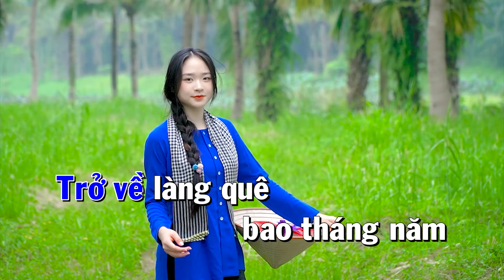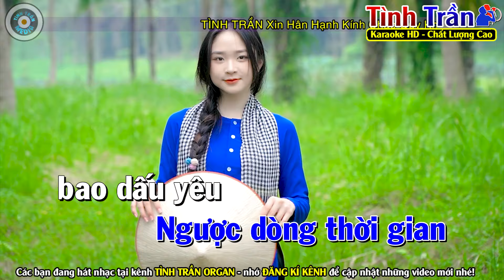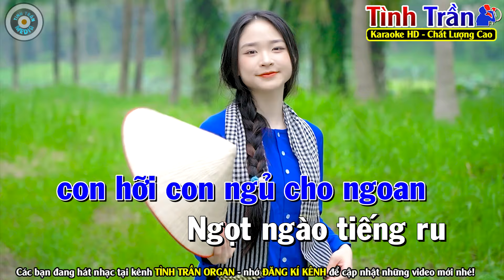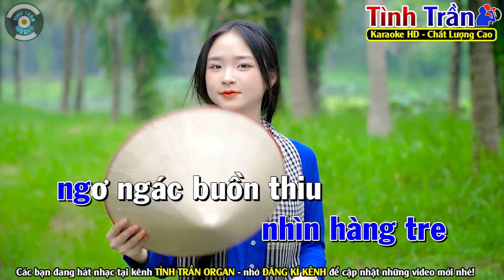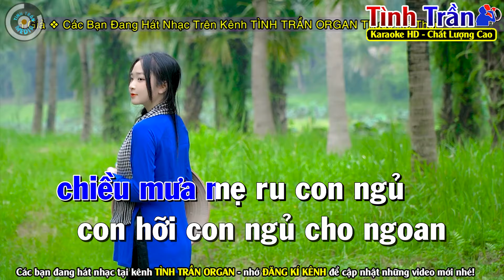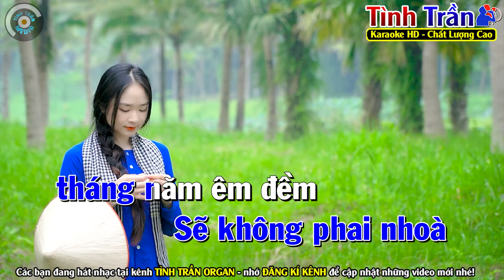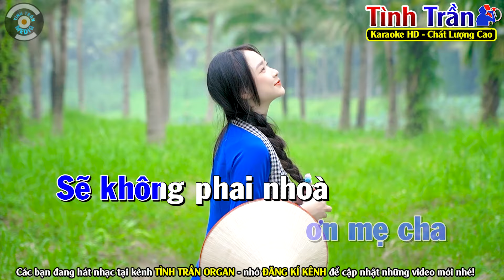TÌNH MẸ Karaoke Tone Nam ( NHẠC HAY DỄ HÁT ) | Tình Trần Karaoke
Bài hát : Tình Mẹ
Sáng tác : Ngọc Sơn
Thể loại :  karaoke
Trình bày : Tình Trần Karaoke